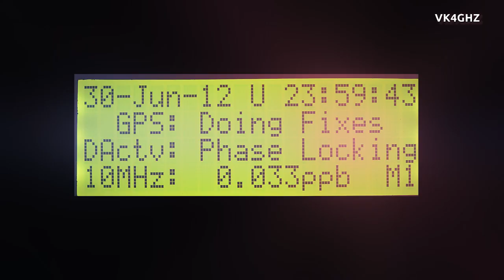Leap Second June 2012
61 seconds in the final minute of June 2012.